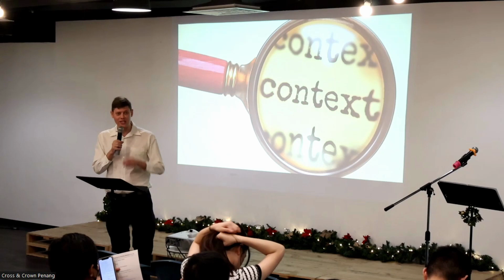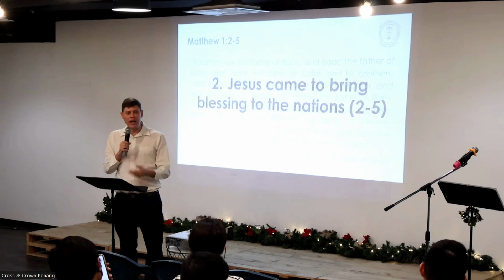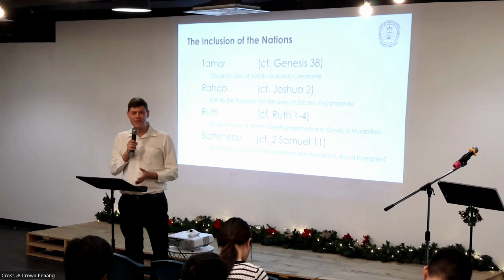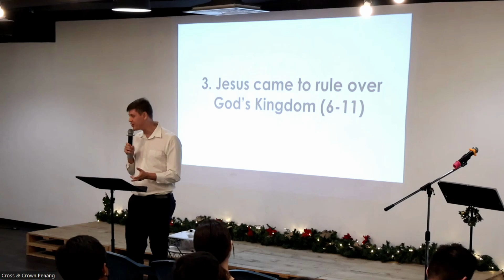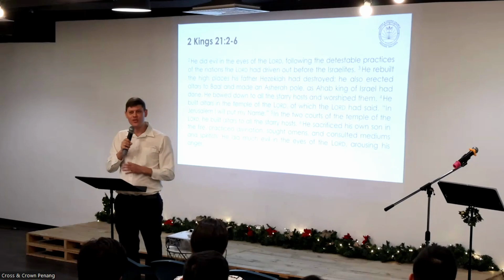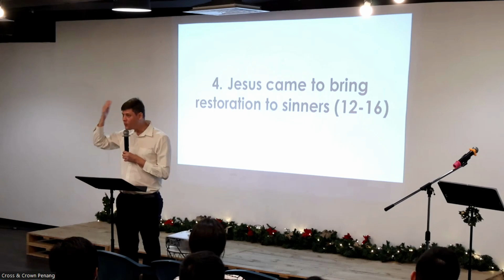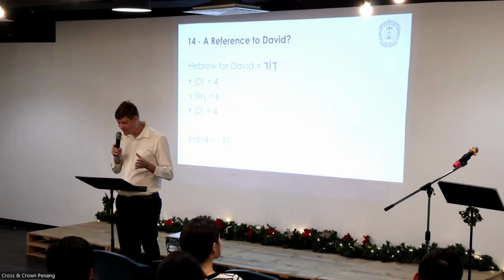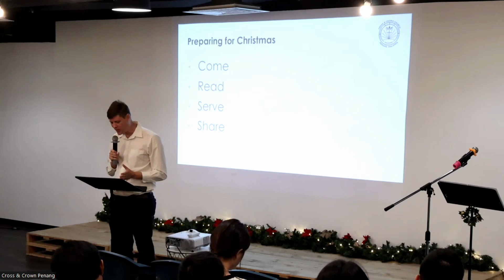Preparing For Christmas | Matthew 1:1-17 | Rev. Tim Nicholls | Cross & Crown Penang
Cross & Crown Penang is a Protestant Reformed Evangelical Church founded in 2019. God’s desire, and therefore the Church’s vision, is for the people of Penang and beyond to have, and to keep having, Jesus as Saviour and Lord.

We have ministries for men & women, young adults, students, youth and children and more!